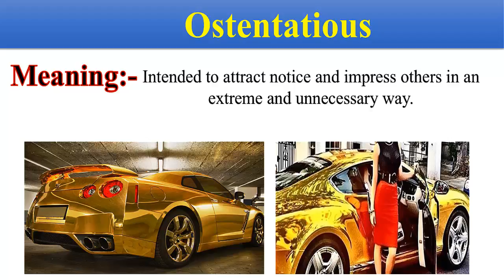Ostentatious-(Learn BCS English Vocabulary with Picture)☑